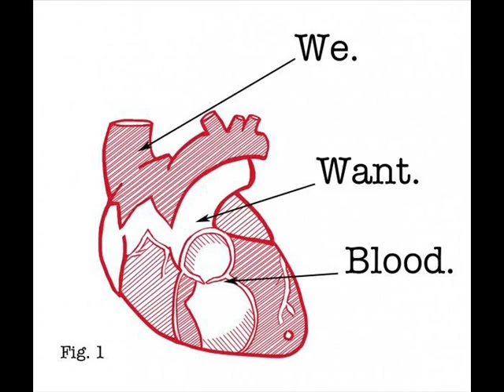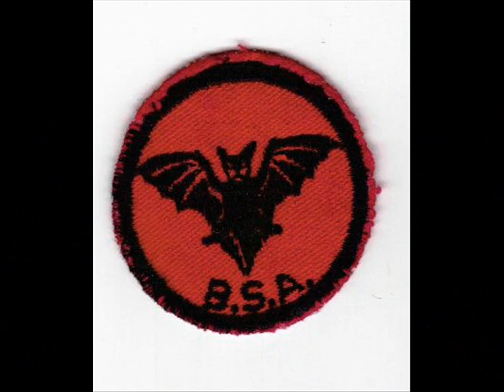"In The Bat Scouts"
One of the songs from the hilarious hit Musical "Bite Me!"

Lyrics:

Verse 1
 THE 2 OF YOU ARE DRIVING ME CRAZY - ALWAYS UP TO NO GOOD
INSTEAD OF YOU BEING SO LAZY- YOU CAN HELP US FIND WIRGIN BLOOD
ACTUALLY MOTHER ...
BACK IN 1910 WHEN THE BOY SCOUTS WERE FORMED
WE WERE DAZZLED WITH THEIR GOOD DEEDS
NOW THAT WE ARE HERE    WHAT BETTER WAY THAN
 TO FORM OUR OWN VERSION OF THE BSA?
CHORUS
IN THE BATS SCOUTS- YOU CAN FLY ALL AROUND
IN THE BAT SCOUTS- YOU CAN FLY ALL OVER TOWN
IN THE BAT SCOUTS- WE DRINK NOTHING BUT BLOOD
IN THE BAT SCOUTS (3X)
YOU CAN SLEEP ALL DAY
IN THE BAT SCOUTS- STAY UP ALL NIGHT AND PLAY
IN THE BAT SCOUTS- INSECTS ARE A FAVORITE MIDNITE SNACK ( MMM...YUMMY!)
IN THE BAT SCOUTS (2X)
WE WANT BLOOD- WE WANT BLOOD- WIRGIN BLOOD- AND SO DO YOU! (2X)
Verse 2
WE TEACH YOU HOW TO FLY- LEARN HOW NOT TO DIE
AND YOU CAN FOREVER LIVE- IT'S ALL IN THE BLOOD LET US SHOW YOU HOW
A or  O or B POS - I -- TIVE-  WHATEVER!
LEARN TO USE YOUR ULTRASONIC SOUND TO NAVIGATE
HURRY, HURRY DON'T BE LATE!
CHORUS

WE WANT BLOOD WE WANT BLOOD-  WIRGIN BLOOD AND SO DO YOU!
CANDIDATE: BUT I'M AFRAID OF BLOOD...
CANDIDATE: HEY I GET FAINT JUST WATCHING IT ON TV!
CANDIDATE: AND WHAT AM I GONNA DO ANYWAY FLYIN' AROUND IN A BAT CAVE?
CANDIDATE:  I'M SCARED OF HEIGHTS...
CHORUS
PRESENTER: HEAR YE!  HEAR YE!   IGGY AND DOOFUS...
 ARE HEREBY HONORARILY ENTERED...
I NTO THE SACRED ORDER OF THE BAT SCOUTS OF AMERICA!
 FOR SERVICES RENDERED TO BATDOM EVERYWHERE!
 BY ORDER OF THE GRAND HIGH FLATULATOR ...
OOPS SORRY. I MEANT TO SAY BATULATOR HERSELF. MAMA DRAK.
WEAR THE PATCH PROUDLY BOYS!
AND ALWAYS REMEMBER OUR BAT SCOUTS MOTTO:
WE WANT BLOOD WE WANT BLOOD WIRGIN BLOOD AND SO DO YOU! (4X)